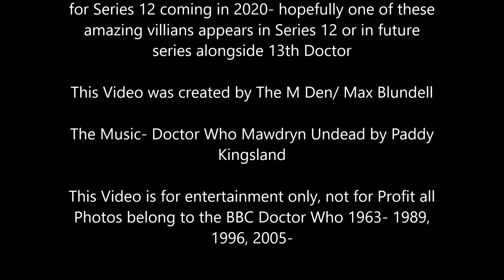10 Classic Enemies I want to see In Doctor who Series 12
In this video I rank all of my favourite Classic Series enemies I would like to see return in Series 12 or in a Future Series alongside the 13th Doctor

PLEASE NOTE: This list is my opinion, I do not want any horrible comments in the comment section below please as everyone is entitled to their own opinion therefore I would love to hear various other lists on who should return in Series 11, write your list in the comments below

This Video was created by Max Blundell/ The M DEN
This video was created for entertainment, not profit
All the Photos used belong to the BBC Doctor Who
The Music is also owned by the BBC Doctor who- Mawdryn Undead